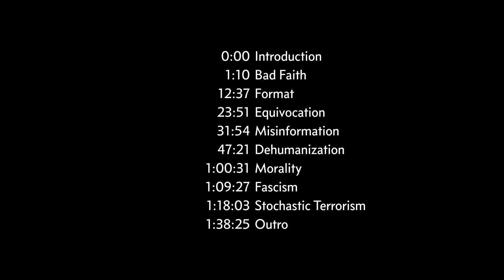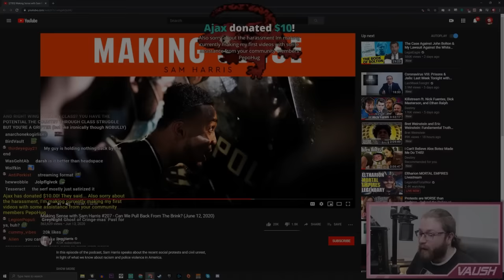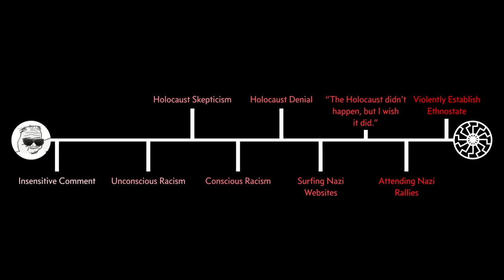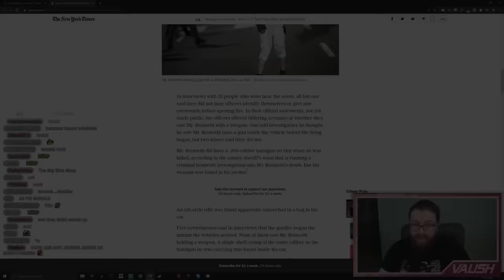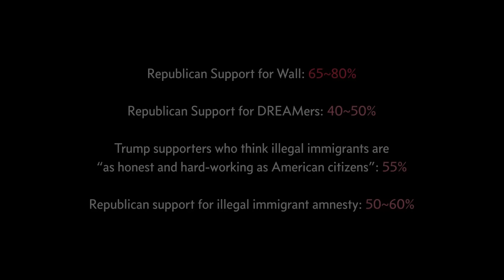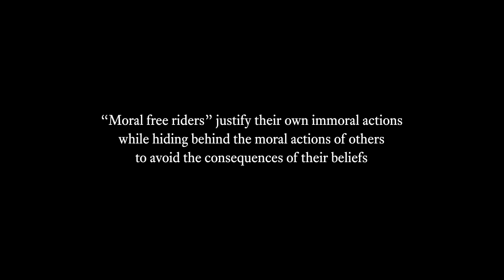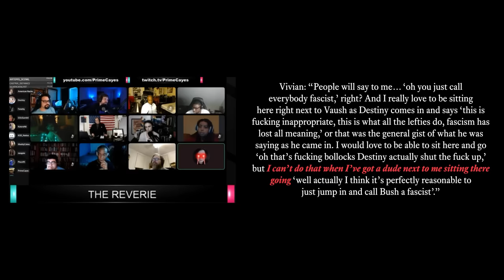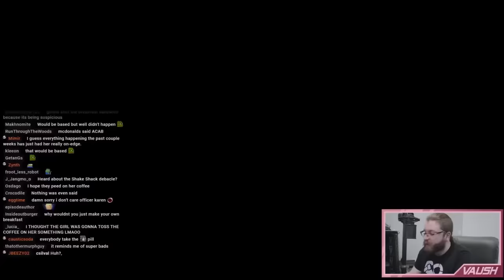Vaush Is Unironically Evil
0:00 Intro
1:10 Bad Faith
12:37 Format
23:51 Equivocation
31:54 Misinformation
47:21 Dehumanization
1:00:31 Morality
1:09:27 Fascism
1:18:03 Stochastic Terrorism
1:38:25 Outro